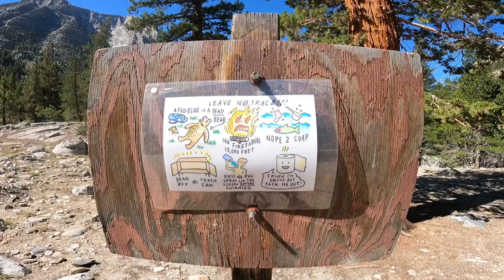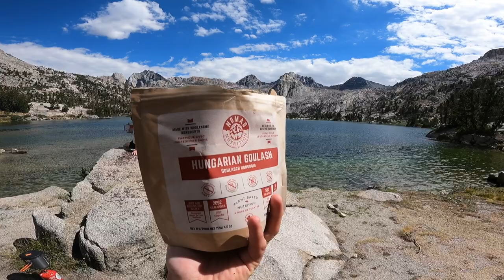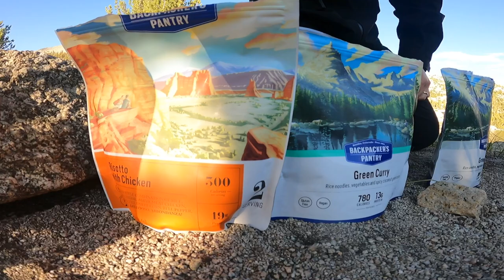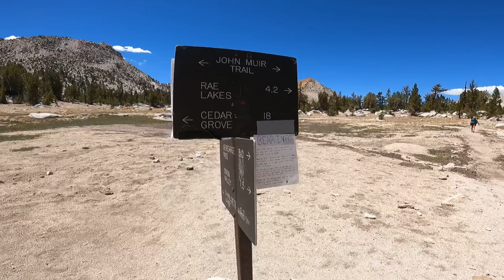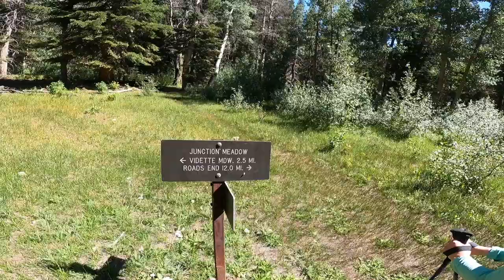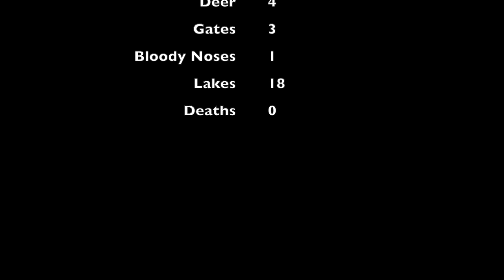Rae Lakes Loop Hike: The Jewel of Kings Canyon National Park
Enjoy the breathtaking scenery of the Rae Lakes Loop and my finger on the lens. We connected to the John Muir Trail in Kings Canyon National Park and saw bears, lakes, horses, and views that will make your eyes melt. There are many hikes you should see in the adjacent Sequoia National Park as well. The Sierra Nevada range has it all.